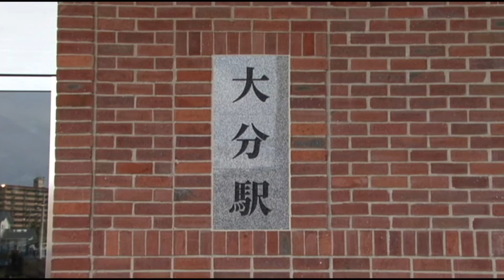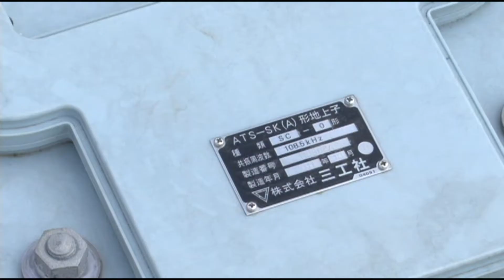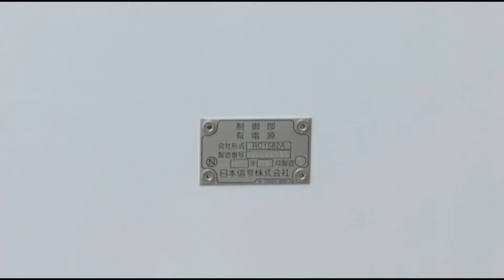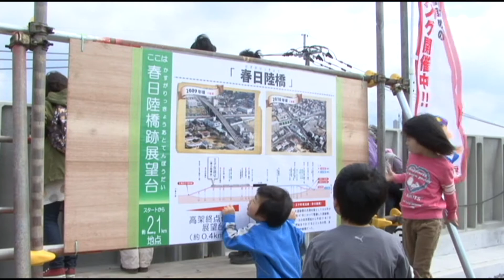大分駅日豊本線高架ウォーキング 2012.wmv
「大分駅日豊本線高架ウォーキング」が３月１０・１１日に行われました。その時の模様です。信号などの設備や高架下を通過する車両なども登場します。アスペクト比が違っていますので申し訳ありませんが下記のアドレスからもう一度ご覧ください。